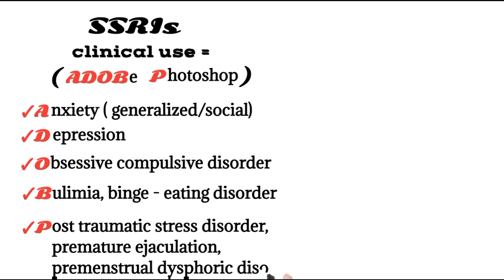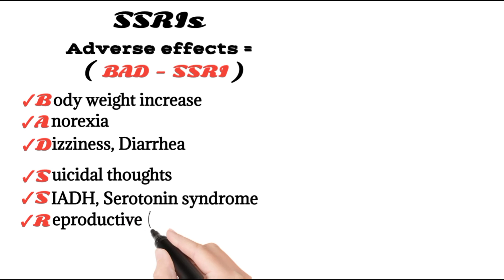Selective Serotonin Reuptake Inhibitors (SSRIs) - mechanism, clinical uses, side effects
From this short video you can learn all about SSRIs ( mechanism, clinical uses, adverse effects, SSRIs withdrawal syndrome).

Best explained with the help of easy mnemonics.